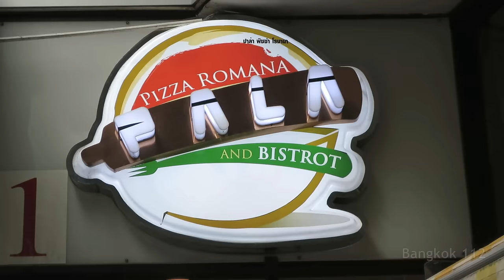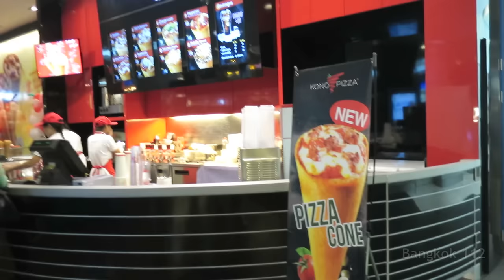Asoke Rush Hour FAIL - Bangkok VLOG 16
In this video I attempted to get some nice footage of commuters at rush hour and vlog it. But, I got sidetracked and ended up just filming the traffic too much! So I've put some music I like over the content.

 The start is in Petchburi, then on to eat Pizza under Asok BTS Station (I can highly recommend the Brie and Speck slice), then some footage of commuters and traffic, on to Terminal 21 briefly and back to film some night traffic.

 I was intrigued didn't try the weird pizza in a cone thing.

Song is 'Ante Meridiem' by Floppy Circus.